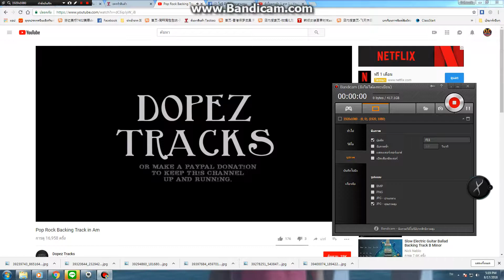Riverhead modify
สนใจสอบถามได้ที่ร้าน โอซี มิวสิค ทั้ง2สาขา
สาขาฉลอง 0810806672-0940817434
สาขาสามกอง 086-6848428,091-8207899